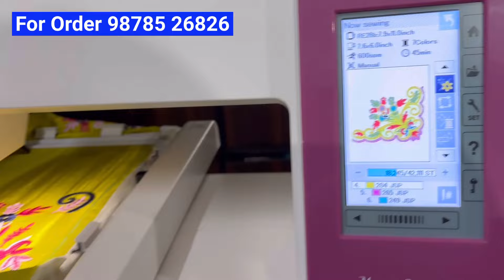Kine Sohne Te Saste Suit Machine Nal Tiyar Kite …